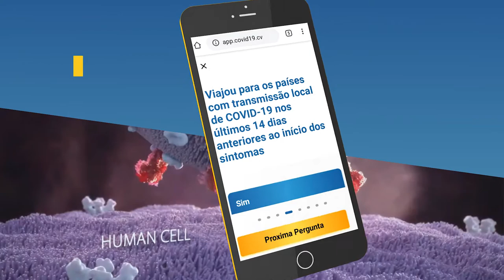Connect 2030 ITU Membership Video: App Promo, Republic of Cabo Verde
Portuguese

Connect 2030 Agenda, ITU Membership contribution by Republic of Cabo Verde